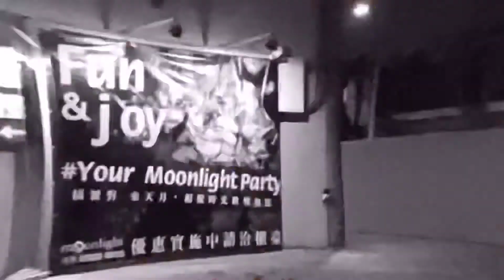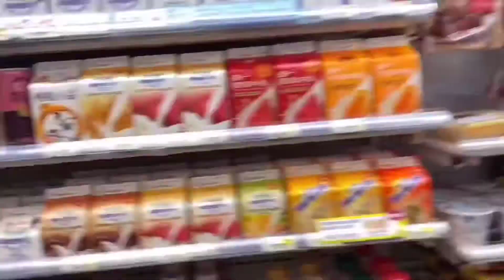“What To Do Inside the Motel”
“Jacuzzi Concert”